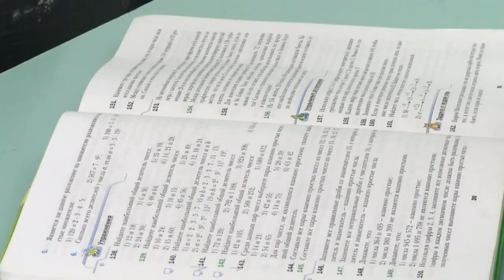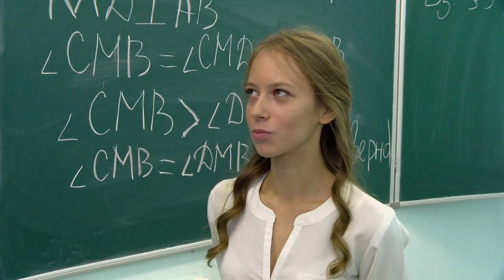День самоуправления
5 октября в нашей стране отмечают День учителя. В преддверии этого праздника в школе №14 прошёл День самоуправления.